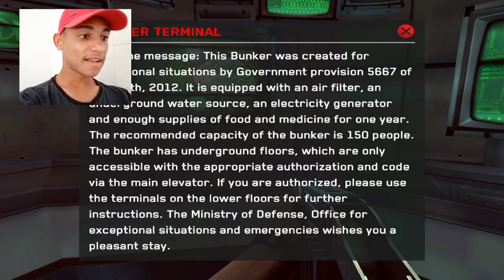Laboratório cheio de Zumbis (Dead Trigger)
Neste vídeo eu irei trazer uma Gameplay do Game Dead Trigger